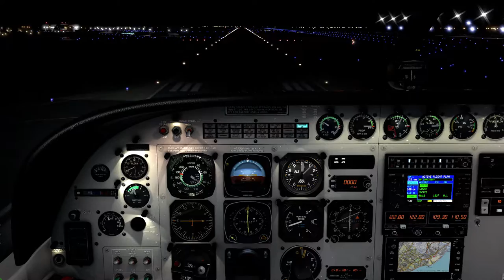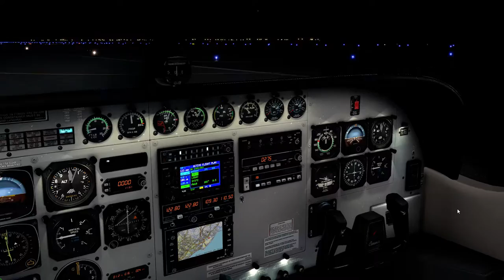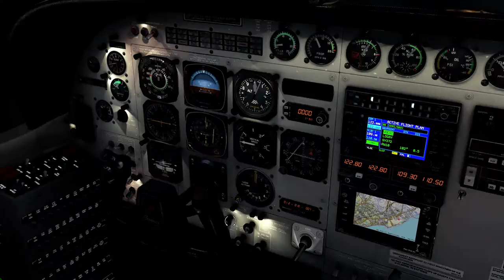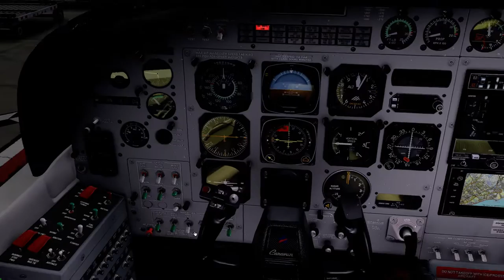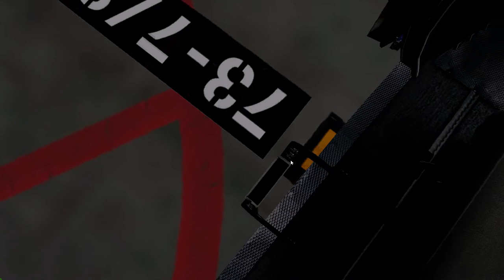Cessna Caravan C208 Pouso em Salvador X-Plane 11